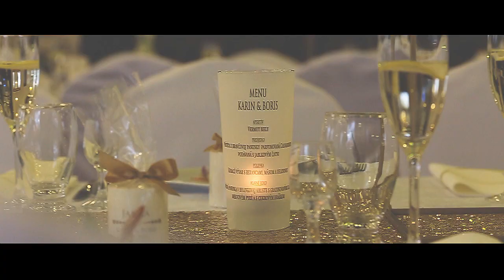Karin @ Boris _ SVADOBNY VIDEOKLIP